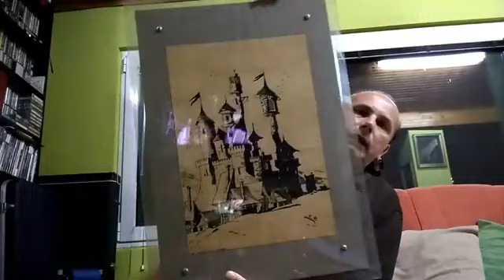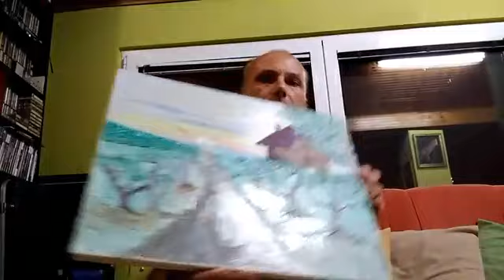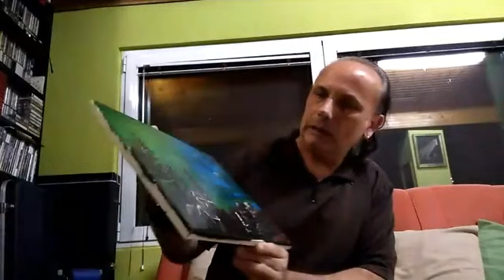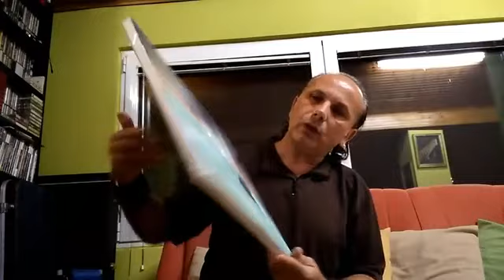SRBOLJUB SUBOTIC LIVE PART 22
A DA POGLEDAMO NEKE OD MOJIH NOVIJIH SLIKA...